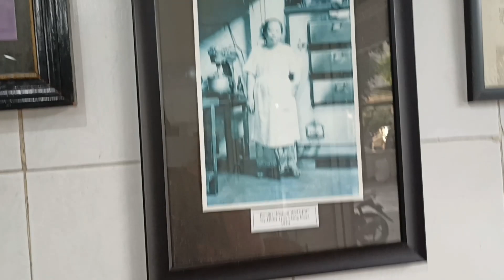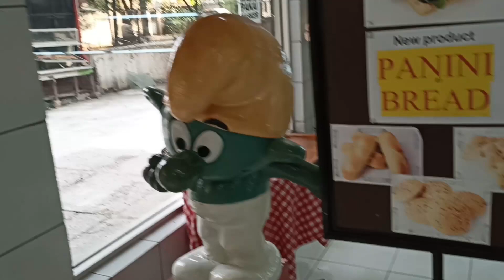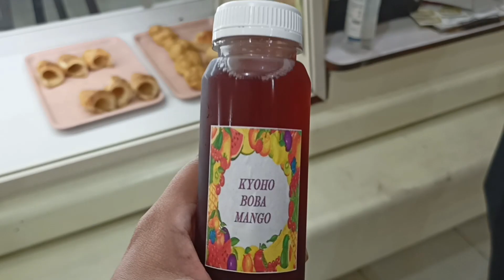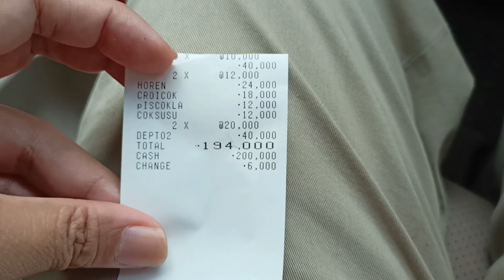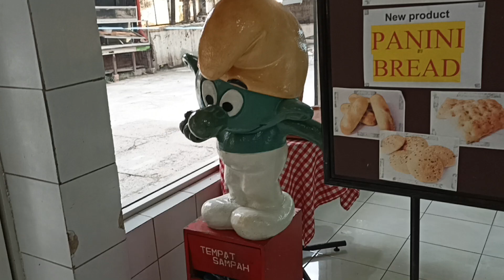Maison Weiner Cake Shop tertua di Jakarta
tahu nggak kalian ada cake shop / toko roti tertua di Jakarta. Kabarnya sudah buka dari jaman Belanda tahun 1936. Dan masih exist sampai sekarang. Namanya Maison Weiner cake shop tertua di Jakarta.

Maison Weiner cake shop tertua di Jakarta ini terletak di kramat II daerah kwitang senen. Bangunannya juga bangunan lama. Jadi serasa balik ke jaman dulu lagi.

Maison Weiner cake shop tertua di Jakarta ini menyediakan berbagai macam pilihan roti. Kalau aku sih ke sana favoritenya kue susnya. Tapi itu selera sih. O iya, sekarang di Maison Weiner cake shop tertua di Jakarta ini juga menyediakan minuman Bobba juga looo.

Kalau kalian ingin tahu lebih jauh tentang Maison Weiner cake shop tertua di Jakarta ini silahkan tonton yaaa youtube ini yang berjudul Maison Weiner  cake shop tertua di Jakarta ini.

O iya follow IG keysukses juga yaaa